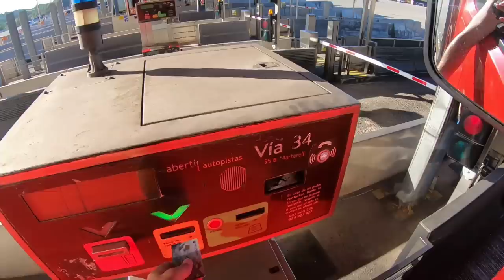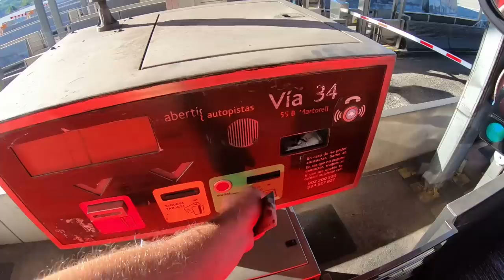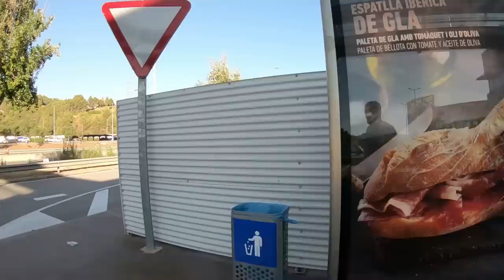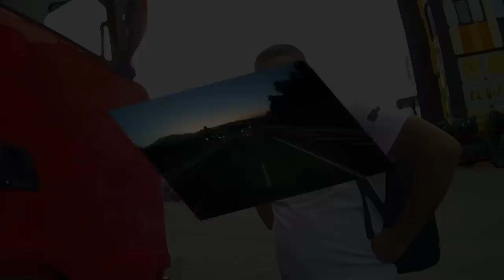$535 Валим из Испании!!! С морем снова облом)))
Коипозиция:
Las Penas a Un Lao
MACKENZIE LA FUERZA